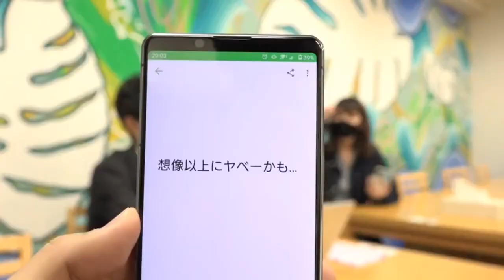WAggオーディション 1日目 一発ギャグ考案中